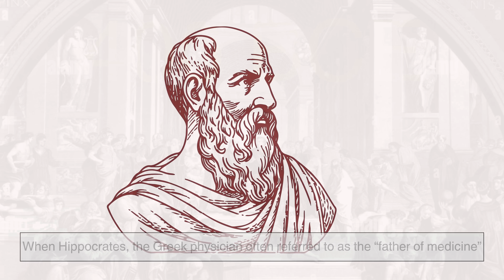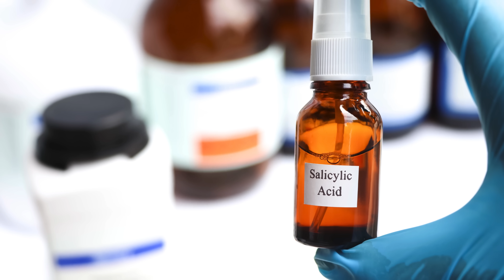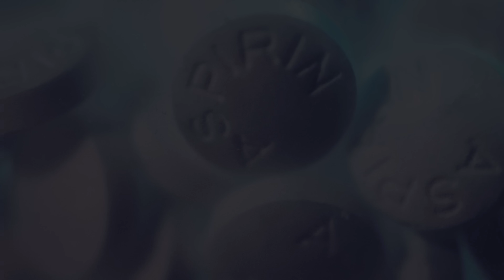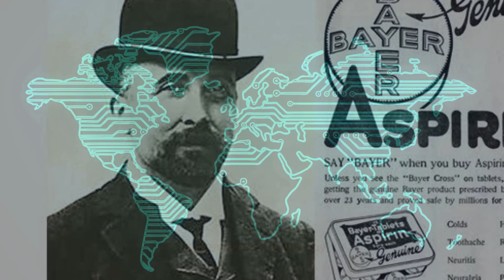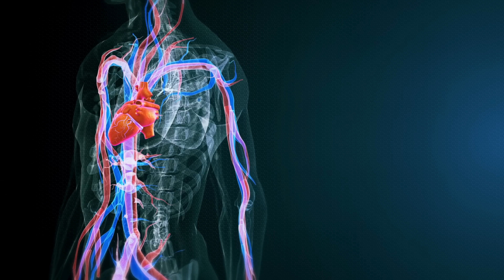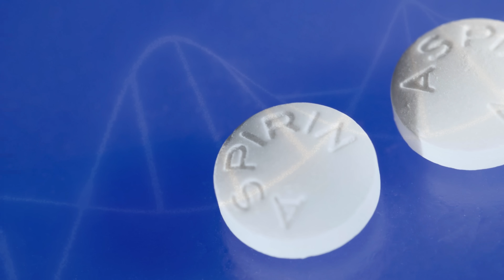The Truth About Aspirin: Who Really Deserves the Credit?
Everyone knows what aspirin is. But do you know who invented it?

It’s one of the most widely used drugs in the world—a go-to for headaches, fevers, and even heart health. It seems simple enough… but behind that small white pill lies one of the most fascinating and debated origin stories in medical history. Was it the work of a brilliant chemist trying to help a loved one? A forgotten researcher erased by history? Or does the real credit go back even further—to ancient remedies passed down through generations?

This is more than a science story. It’s about ambition, injustice, forgotten legacies, and how history sometimes gets rewritten.

Timestamps:
0:00 – Introduction
0:52 – Early Beginnings: From Nature to Medicine
1:50 – 19th Century Chemistry and Salicylic Acid
2:40 – The Bayer Breakthrough
3:39 – The Birth of “Aspirin” and Its Success
4:22 – Who Really Deserves the Credit?
5:24 – The Ongoing Debate and Historical Re-evaluation
5:55 – Aspirin’s Legacy: From Painkiller to Wonder Drug
6:55 – Modern Relevance and Medical Use Today
7:27 – Conclusion